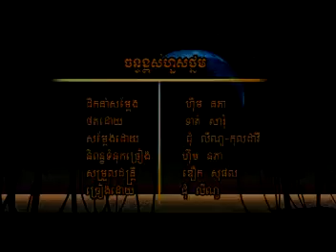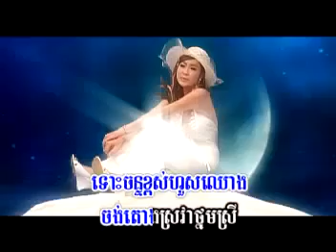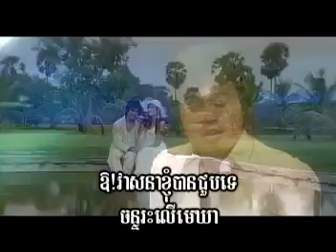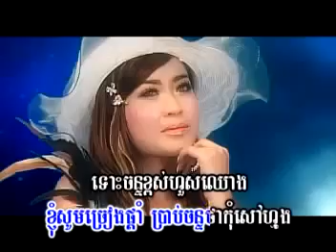Khemarak sereymon DJ Kdeb Sunday song 2014360P1